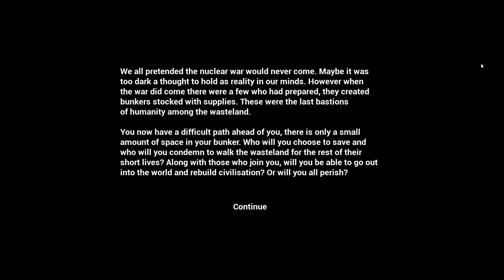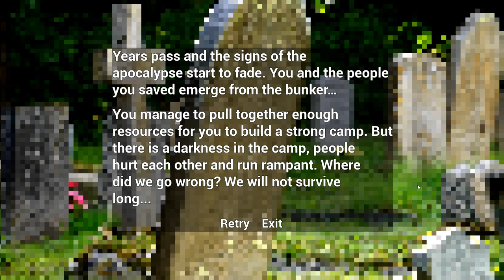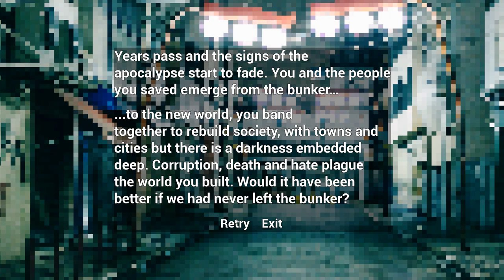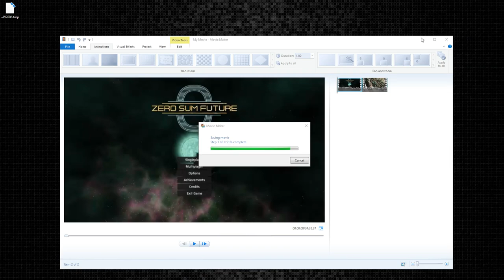Bunker Down - (Apocalypse Shelter Game)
Made for Ludum Dare 42